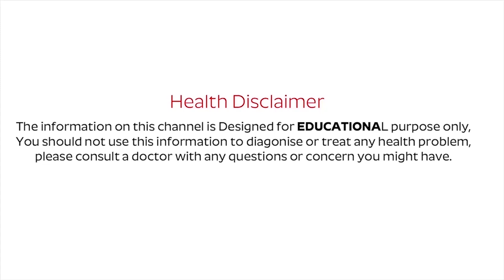yoga for diabetes | YOGA MUDRASANA TO CURE DIABETES | nature cure.fit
Watch►yoga for diabetes | YOGA MUDRASANA TO CURE DIABETES | nature cure.fit

mudra for diabetes,
diabetes yoga mudra,
yoga mudra,
yoga mudra for diabetes,
diabetes,
yoga for diabetes cure,
yoga mudras for diabetes,
yoga for diabetes type 2,yoga mudras,
yoga for diabeties,
yoga poses for diabetes,
yoga exercises for diabetes,
yoga,
hand mudra for diabetes,
mudra for diabetes type 2,mudra for diabetes millitus,
yoga for diabetic,
yoga for diabetics,
diabetes mudra,
yoga for diabetic patients,
yoga for weight loss,
yog mudra for diabetes,
hasta mudra for diabetes